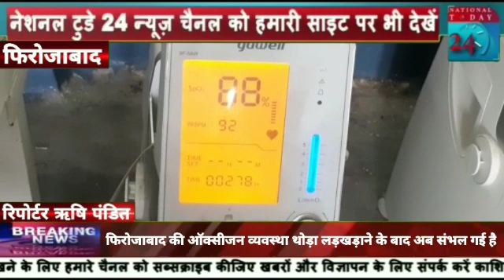फ़िरोज़ाबाद जिले की ऑक्सीजन व्यवस्था थोड़ा लड़खड़ाने के बाद अब संभल गयी है।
पूरे देश में इन दिनों कोरोना महामारी से संक्रमित मरीजों को ऑक्सीजन की किल्लत का सामना करना पड़ रहा है इसी क्रम में फ़िरोज़ाबाद जिले में भी दस दिन पहले आक्सीजन की किल्लत थी लेकिन फ़िरोज़ाबाद जिले की ऑक्सीजन व्यवस्था थोड़ा लड़खड़ाने के बाद अब संभल गयी है ऐसा इसलिये हो सका है कि सरकार की तरफ से जिले को लगबग 35 ऑक्सीजन कंसेंट्रेटर की प्राप्ति हुई है जिससे अब स्वास्थ्य विभाग राहत की सांस ले रहा है ।

पूरे देश में ऑक्सीजन का संकट मरीजों की जान के लिए  मुश्किल खड़ी कर रहा है ऑक्सीजन की कमी के कारण कई लोगों की मौत हो चुकी है पूरी दुनिया से भारत में ऑक्सीजन भेजी जा रही है फिर भी पूरी तरह से ऑक्सीजन की कमी की भारपाई नहीं की जा सकी है इन्ही हालातो को भांपते हुए जिला प्रशासन ने 1200 सिलिडर का आक्सीजन जनरेट प्लांट बनाने के प्रयास शुरू कर दिए थे ओर कांच उद्योग की आक्सीजन की आपूर्ति रोकने के साथ ही खाली सिलिडर भी जुटा लिए गए थे लेकिन मेडिकल कालेज में अत्यधिक खपत और ऊपर से तरल आक्सीजन की आपूर्ति न होने से अप्रैल के अंत में ऑक्सीजन की किल्लत होने लगी लेकिन अब हालात सामान्य हो गए हैं जिला अस्पताल के सीएमएस आलोक कुमार मानते हैं कि अब जिले को 2 दर्जन से अधिक ऑक्सीजन कंसंट्रेटर मशीनें प्राप्त होने के बाद लोड कम हुआ है और हम 40 बेड के इमरजेंसी वार्ड को भी विस्तार कर सके हैं जिससे मरीजों को परेशानी नहीं होगी।